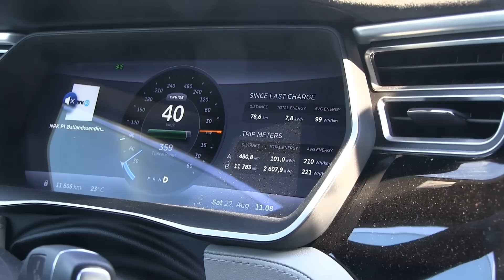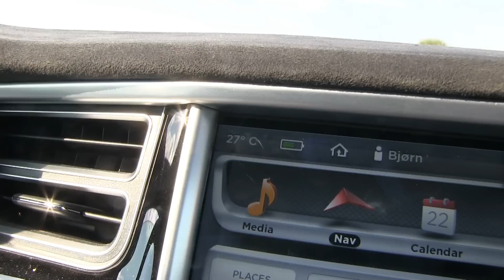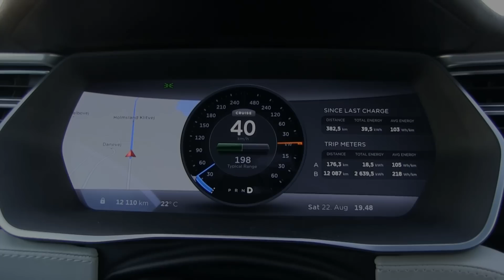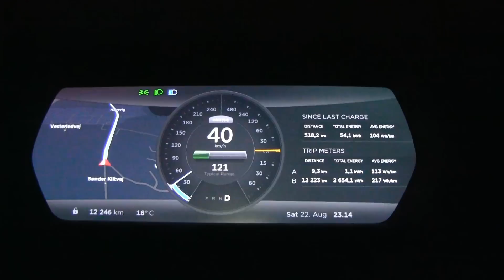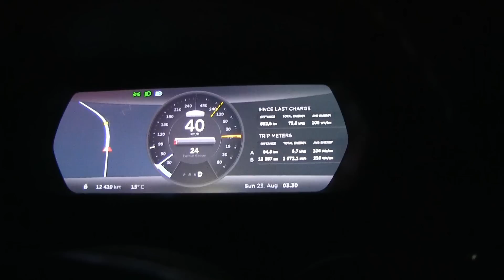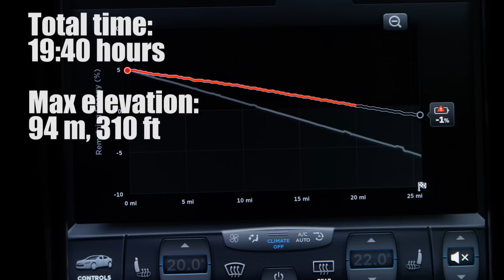World record: P85D driving 728.7 km, 452.8 mi on a single charge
Tesla Model S P85D sets new world record in hypermiling. The car drove 728.7 km, 452.8 mi on a single charge. Start and stop point was supercharger in Rødekro, Denmark.